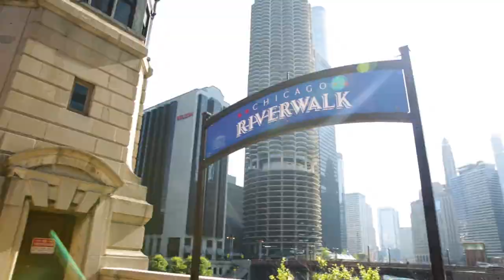Home2 Suites Chicago River North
Spacious suites close to the Magnificent Mile. We're in Chicago’s River North district, a short walk from the Magnificent Mile’s upscale shops and restaurants. The Navy Pier area, downtown, and the Chicago Loop are less than 15 minutes away. O’Hare International Airport is 17 miles from our door. Enjoy daily free hot breakfast, free WiFi, and an in-suite kitchen. Pets are welcome.